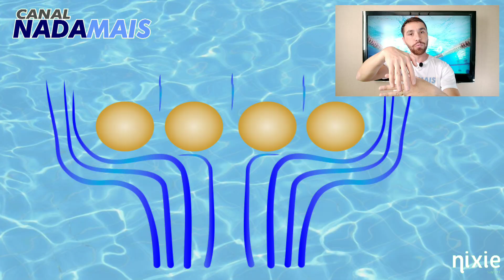POSIÇÃO DA MÃO NO NADO CRAWL - CANAL NADA MAIS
É correto nadar crawl com os dedos abertos? Qual a posição da mão no nado crawl? Neste vídeo eu falo um pouco sobre a técnica de nado crawl que pode ser mais eficiente, tanto para nadadores competitivos quanto para amadores.

Essa é uma dúvida comum quando se começa a nadar crawl, frequentemente era ensinada a "mão de conchinha", no entanto essa posição de mão pode atrapalhar, pois tensiona a musculatura de forma indesejada.

A mão espalmada não está errada e é uma opção para quem está aprendendo, no entanto, também pode gerar uma tensão indesejada na musculatura da mão, punho e antebraço.
A melhor posição então, será com a mão um pouco mais relaxada e dedos entreabertos, de forma a não tensionar a musculatura e proporcionar um nado mais confortável.

Essa posição da mão na natação ainda gera controvérsias, muitos profissionais ainda não aceitam muito bem a ideia dos dedos entreabertos por achar que a água vai “escapar” entre os dedos.

Esta posição proporciona uma maior área de contato, fazendo com que boa parte da água passe em torno de todos os dedos.
Muitos nadadores já utilizam esta técnica, inclusive Michael Phelps, como é mostrado no vídeo.

Quer conhecer a Nixie? Clique no link!